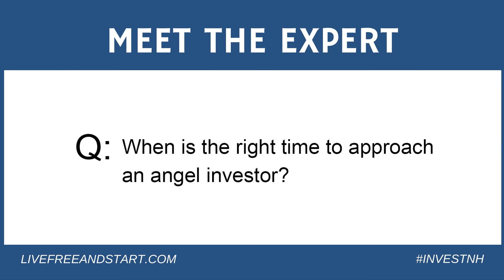When is the right time to approach an investor?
The right time to approach an investor is really when you need the capital. But, how do you know when you need the capital? "TK" Kuegler explains.